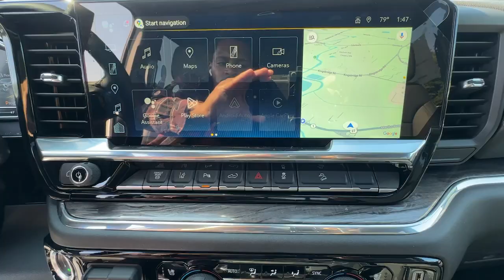2025 Chevrolet Silverado_2500HD LTZ GA Carrollton, Bremen, Newnan, Franklin, Atlanta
New 2025 Chevrolet Silverado_2500HD LTZ available at Mike Bell Chevrolet located in 1200 N. Park St, Carrollton, GA, 30117. Servicing the Carrollton, Bremen, Newnan, Franklin, Atlanta area.